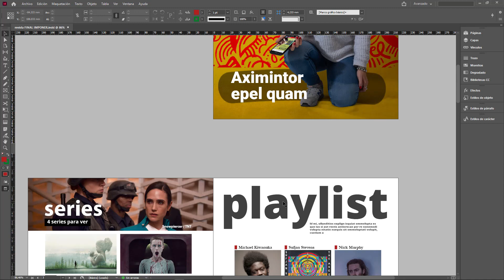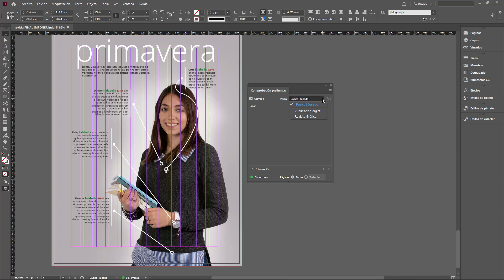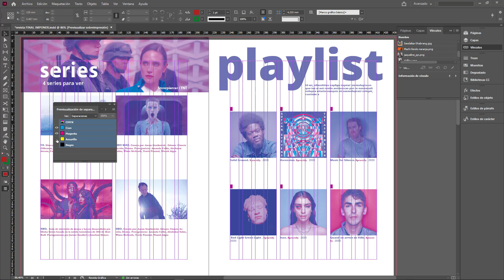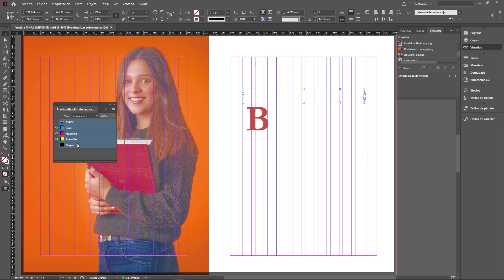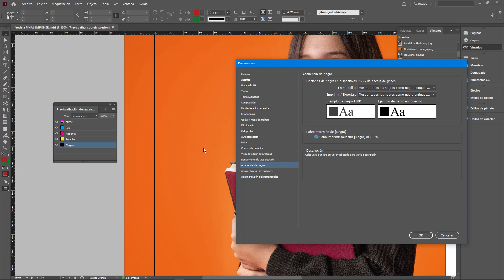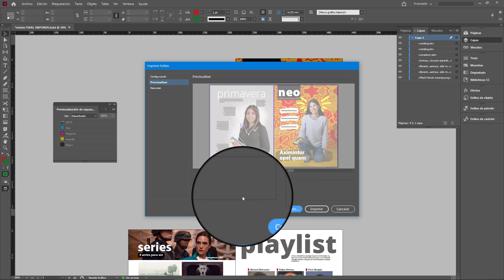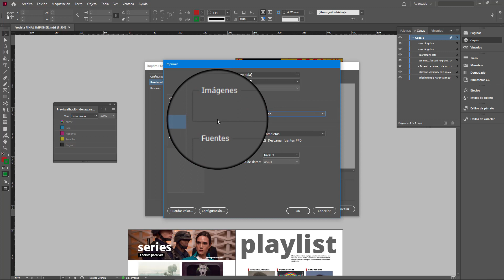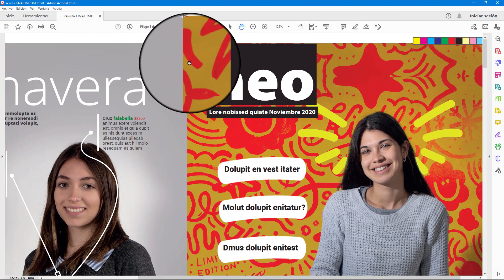09 - Diseño Editorial. PDF para imprenta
El video es una guía para el trabajo práctico: "PDF para imprenta de una revista" para los alumnos de la cátedra "Gráfica" del Departamento de Ciencias de la Comunicación de la Facultad de Ciencias Humanas -  Universidad Nacional de Río Cuarto.